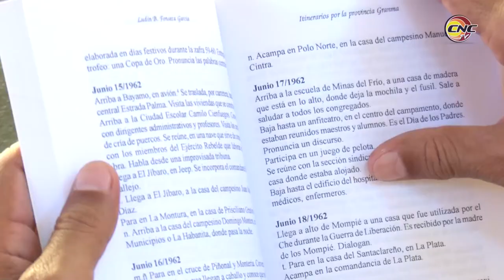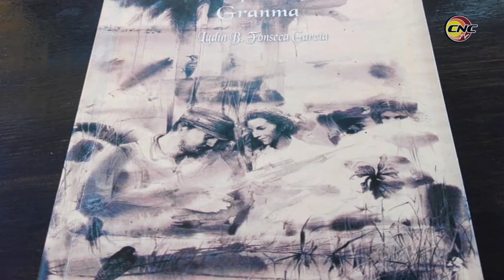Presentan libro sobre visitas de Fidel a Granma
El sector de la cultura en Granma protagoniza más de medio centenar de actividades para rendir homenaje a Fidel en el tercer año de su desaparición fisíca. El tributo inició este lunes, como en toda Cuba y concluirá el próximo 2 de diciembre. Ludín Fonseca, historiador de la ciudad de Bayamo, presentó su libro "Fidel Castro Ruz. Itinerarios por la provincia Granma".